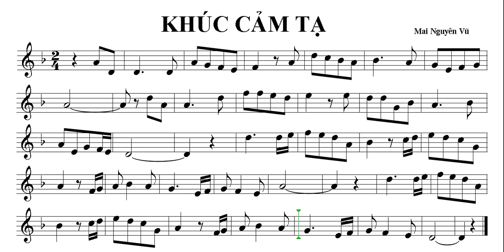KHÚC CẢM TẠ _ Sheet nhạc